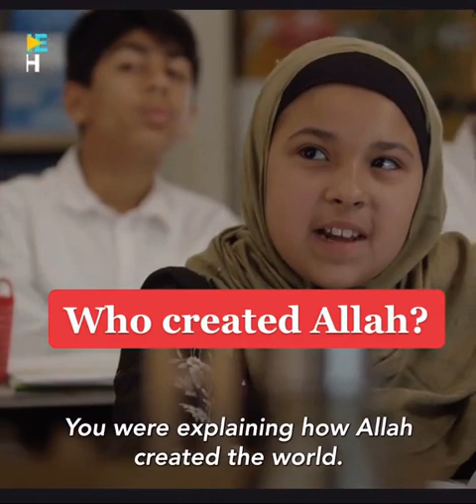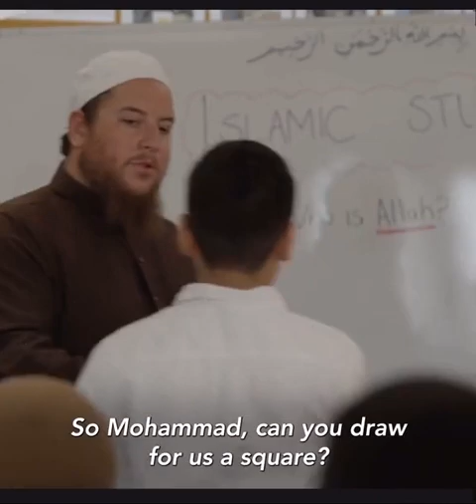WHO CREATED ALLAH(GOD)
AREWA BOYZ TV